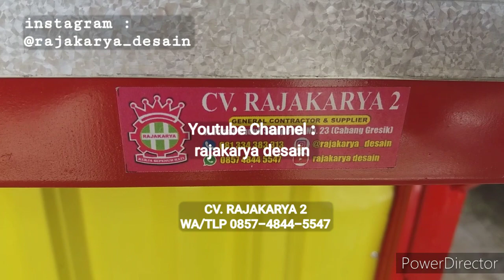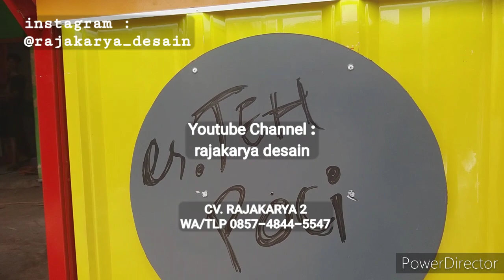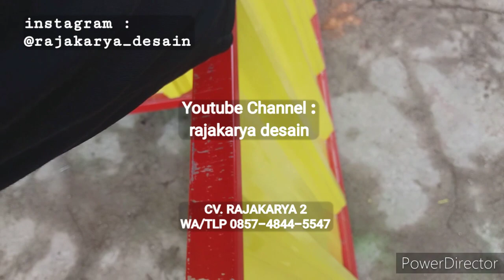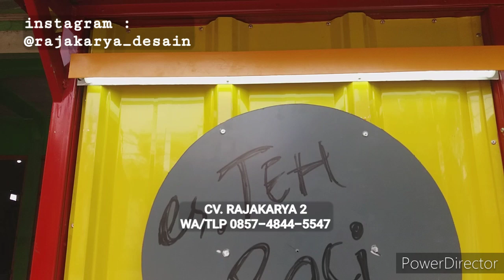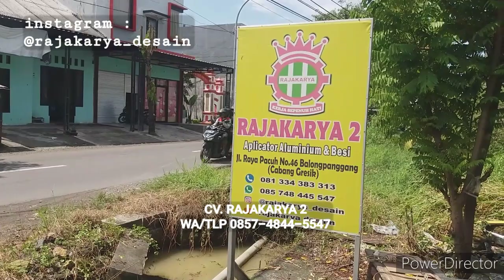BOOTH SEMI KONTAINER TEH POCI + JAJANAN KEKINIAN DILENGKAPI RODA 4 SIZE 6inc BESAR LBH MUDAH PINDAH2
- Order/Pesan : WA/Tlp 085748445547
- Lokasi Workshop : JL. Raya Pacuh No. 46, Balongpanggang. Gresik
Booth Semi Kontainer Ukuran 180x150cm, Tinggi 210cm.
Kokoh, Kuat, Cantik, Manis, Istimewaaah, Paling Murah Se-Indonesia Raya tapi gak murahan. Kualitas terbaik dengan Harga paling terjangkau
Include :
》Instalasi Listrik dengan 3 titik lampu bohlam merk phillip
》Ayup2an Full Depan & kanan yang bisa ditutup
》Jendela kompor samping kiri
》2 Warna booth dengan cat kualitas istimewaaaah
》Bagian depan bawah bisa dibuka agar booth teh poci bisa kelihatan
》include 4 roda ukuran 6 inc (2 roda belakang pengunci)
》Acp bundar untuk menempel brand produk
》Lampu led T5 60cm + rumah lampu khusus untuk menyorot bundaran acp
》Meja Luar dan dalam Full keramik kualitas jempolan
》2 Rak bagian atas
》Alas (lantai) dilengkapi karpet wood square Series
Bahan :
》Rangka dari Hollow besi galvanis 4x4
》Dinding dari Spandex 0.25
》Frame atap dari Cannal C 0.7
》Status Barang : Pre-Order (Siap Antar)
》Lokasi : JL. Raya Pacuh No. 46. Balongpanggang. Gresik.